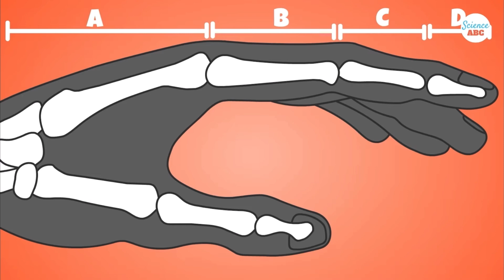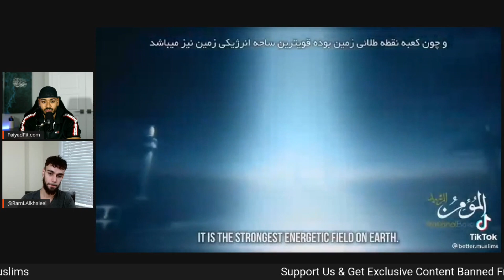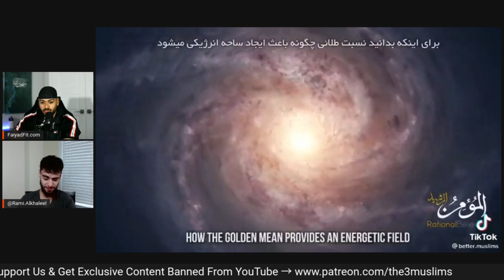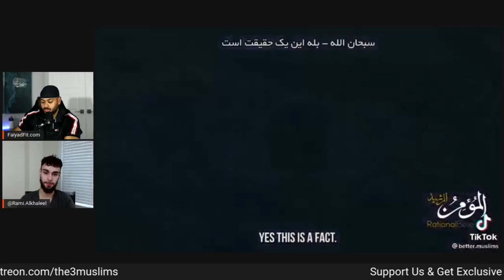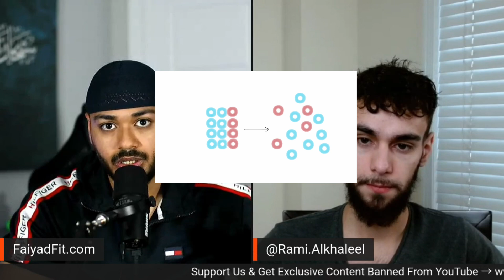MECCA is The Golden RATIO of Earth [MUSLIM REACTION]